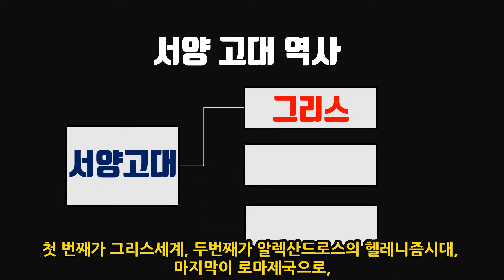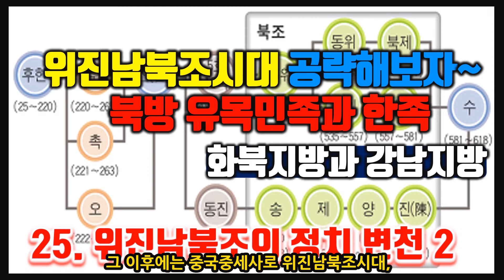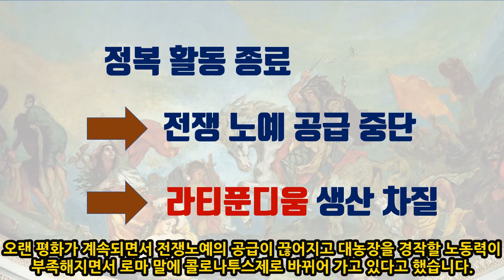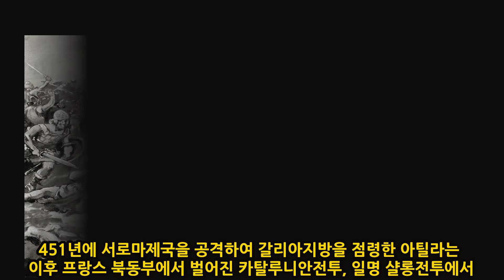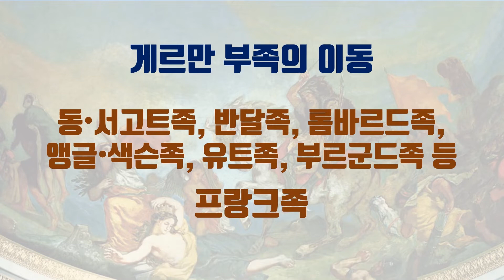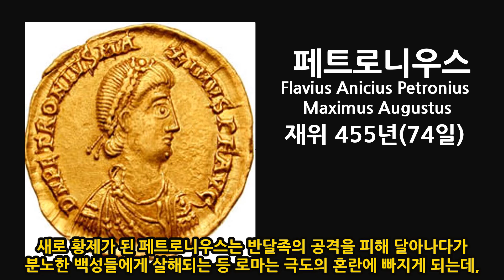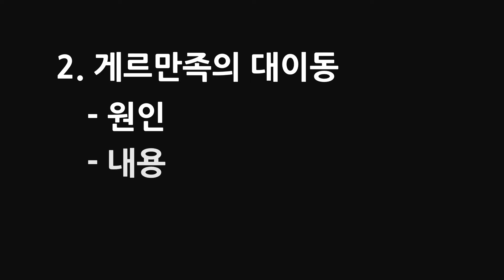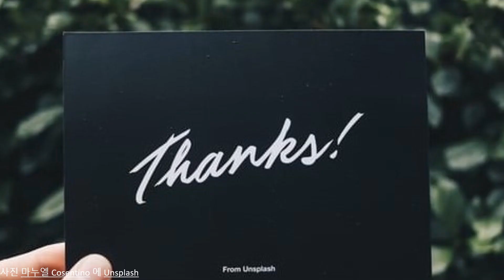[세계사 기초공부] E36 게르만족의 대이동과 중세의 시작/성 베드로를 만난 아틸라/교과서 목차순 세계사 공부/게르만 부족들의 최종정착지는?/훈족의 왕 아틸라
서양고대요약분을 제외한 중세시작내용은 04:48부터입니다.

역사초보도 할 수 있는 세계사 기초공부 36번째 영상으로, 게르만족의 대이동에 대해서 공부합니다. 서양중세의 출발이 되는 게르만족 대이동의 원인이 되는 훈족에 대해 알아보면서, 훈제국 전성기의 왕 아틸라가 레오1세를 만나서 로마에서 철수하게 된 내용도 알아보고, 게르만 부족이 이동해 가는 과정과 정착하는 내용, 그리고 게르만 대이동의 가장 중요한 결과인 서양고대의 종말에 대해서도 알아봅니다.